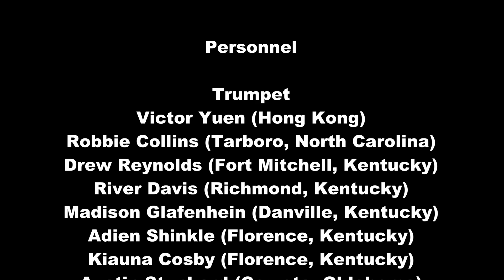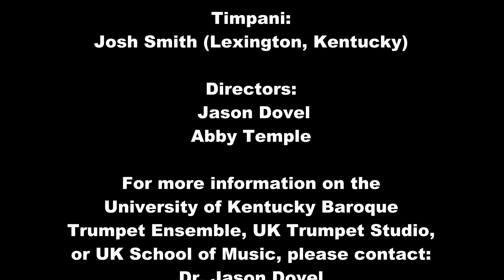University of Kentucky Baroque Trumpet Ensemble performs "Rocky" (Sonata Tedesche da Tromba)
The music in this video sounds very much like the theme from the Hollywood movie, Rocky, but in fact, it actually is music written for the valveless Baroque trumpet in the 17th century.

This music survives today in the music collection of the Este Library in Modena, Germany. While the date is uncertain, it is thought to have been written in the late 1600s, likely during the reign of Francesco II d’Este, who was on the throne from 1674 to 1694.

Personnel:

Baroque Trumpet:
Soloist - Victor Yuen (Hong Kong)
Robbie Collins (Tarboro, North Carolina)
Drew Reynolds (Fort Mitchell, Kentucky)
River Davis (Richmond, Kentucky)
Madison Glafenhein (Danville, Kentucky)
Adien Shinkle (Florence, Kentucky)
Kiauna Cosby (Florence, Kentucky)
Austin Stunkard (Coweta, Oklahoma)
Kaleb Cruz (Little Rock, Arkansas)
Adiel Najera (Lufkin,  Texas)
Zach Lutes (Cynthiana, Kentucky)

Sackbut:
Casey Trowel (Lexington, Kentucky)

Timpani:
Josh Smith (Lexington, Kentucky)

Directors:
Jason Dovel
Abby Temple

The University of Kentucky is located in the United States in Lexington, KY.

For more information on the  University of Kentucky Baroque